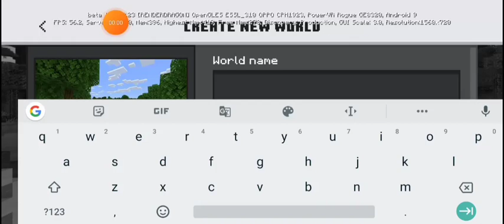Minecraft part 1